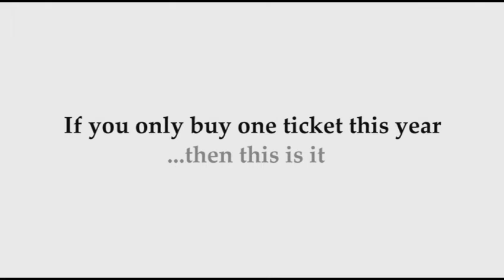Let your Hero show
Jason Leonard, Sean Fitzpatrick, Michael Lynagh, Will Greenwood, Co-founder of Help for Heroes Bryn Parry, some of the Help for Heroes Band of Brothers and Serving members of our Armed Forces tell us... "what is a hero?"

Let your Hero show on 3rd December at Twickenham Stadium